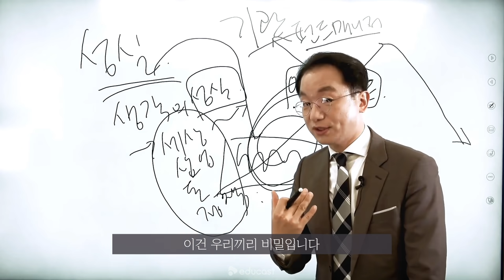가치투자자가 보는 앞으로 빛날 업종들 | 투자자들이 투자 노하우를 밝히는 이유 | 르네상스 자산운용 이건규 대표#3 [각도기가 사랑한 투자자]